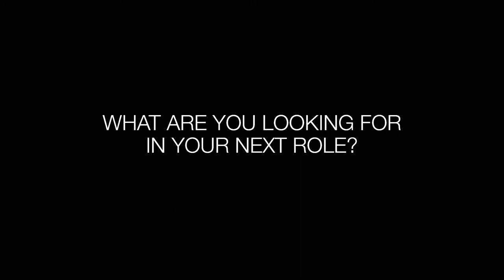International Video Interviewing Tips and Tricks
Video interviewing can be daunting. Follow our tips and tricks so that you ace your next video interview